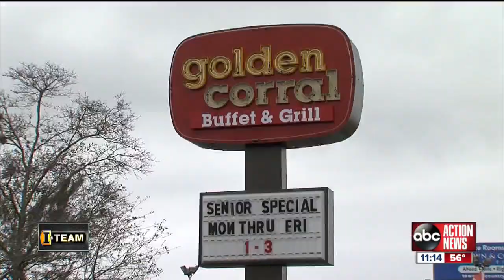Dirty Dining: Golden Corral shut down in January for live and dead roaches near buffet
One of the six popular buffet restaurants in the bay area had to stop serving food for almost 24 hours because of a major roach problem, and the place had food temperature violations during every inspection in the state's last five visits.